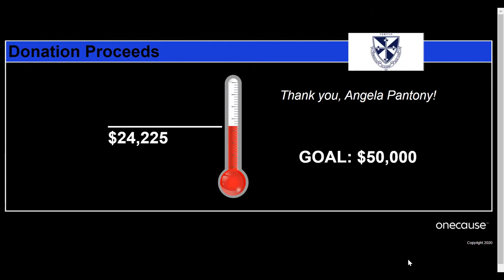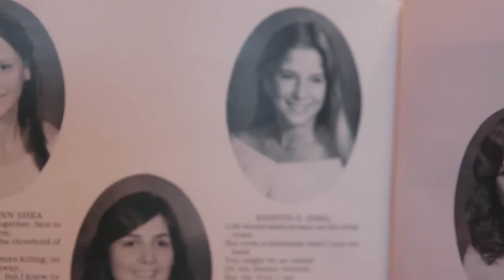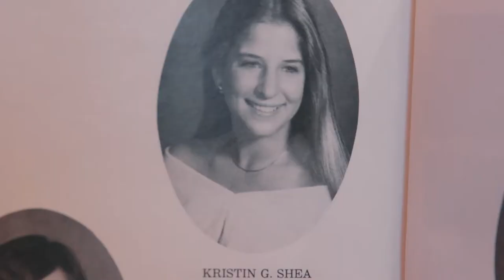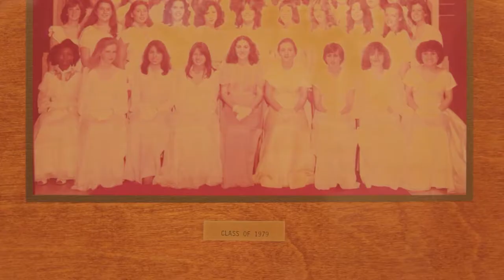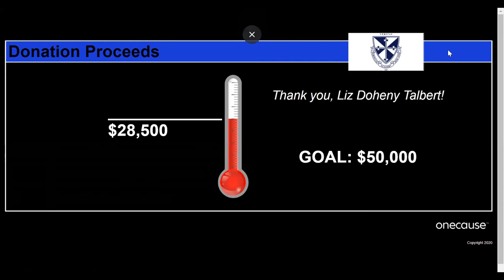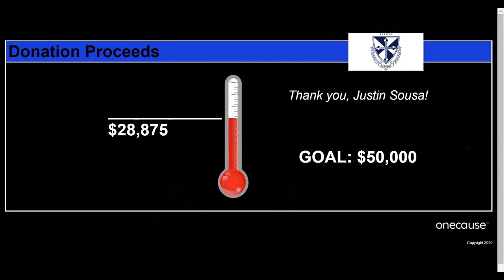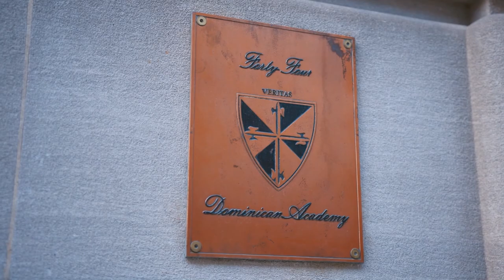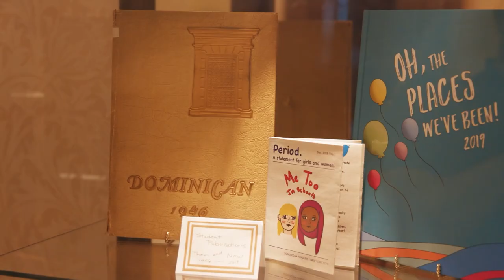Dominican Academy Virtual Auction Gala - September 25, 2020